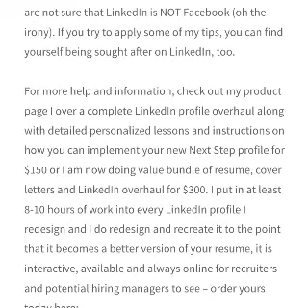The Next Step on stock valuations, LinkedIn, and how to invest your Super Bowl winnings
Lisa Vento Nielsen on stock valuations - her professor viewpoint on stock valuations, equilibrium pricing and reality of it while talking about LinkedIn and the impact of their bad Friday. Also, how you can invest any Super Bowl 50 winnings into improving your career and taking your next step.